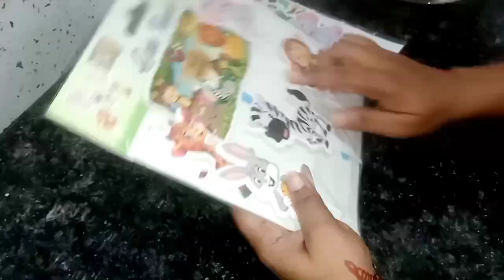without foundant jungal theam butterscotch cake decorations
without foundant jungal theam cake decorations Butterscotch flavor me

butterscotch cake
butterscotch cake recipe
how to make butterscotch cake
Butterscotch birthday cake
cake decorating
cakes
cake making
so yummy cake
Yummy cake